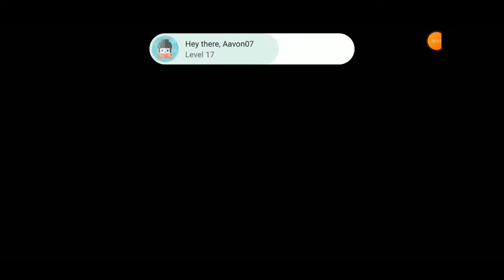Loots Only ! pappa CoC Play !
Clash of Clans is a freemium mobile strategy video game developed and published by Finnish game developer Supercell. The game was released for iOS platforms on August 2, 2012, and on Google Play for Android on October 7, 2013. And I still Play This Game ! On my Way to End !  Ha haha..
Clash of Clan After Ages !  Looting is the main Target but we will take everything ! Hope you all  Enjoy The Game ! Hope See You all Soon in The Next Clash of Clan Gaming Video !

pappa 009 -